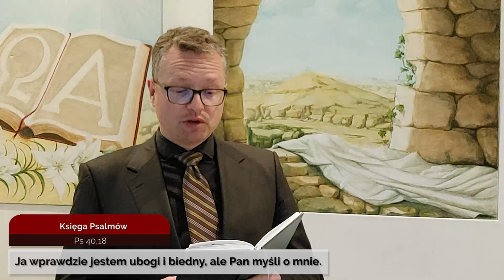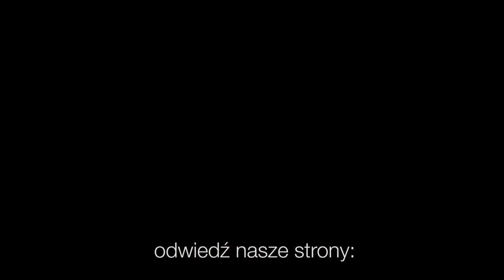Codziennik biblijny, Słowo na dzień 30 maja 2022 r.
ks. Wojciech Pracki, Parafia Ewangelicko-Augsburska w Opolu
Rozważanie biblijne na Słowo dnia:

Ja wprawdzie jestem ubogi i biedny, ale Pan myśli o mnie.

Nadzieja nie zawodzi.
List do Rzymian 5,5
Codziennie o 7 rano spotkanie z Biblią.